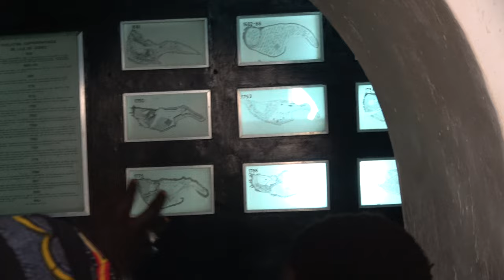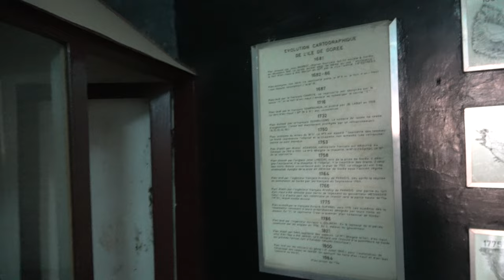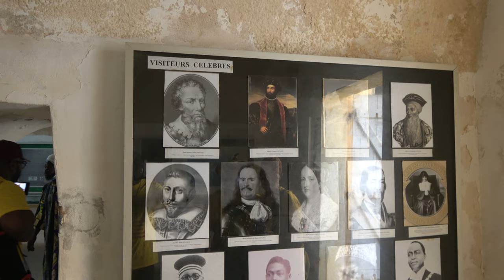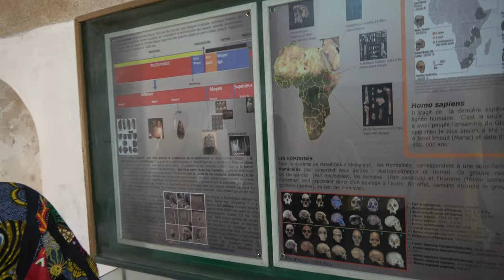Goree Island Museum of the Fundamental Institute of Black Africa - Senegal April 2021 Roots Tour